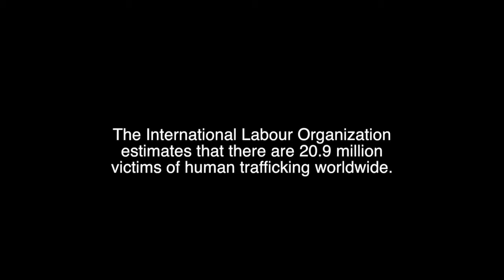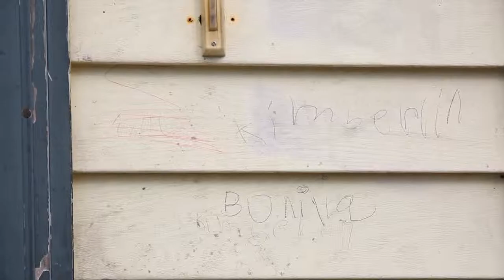Traffickers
A video showing the homes, trailers, duplexes that were used as brothels in human trafficking operations in Lee and Collier County. The narrative was posted online by the NY State Anti-Trafficking Coalition and read by Naples Daily News staff, Dania Maxwell.